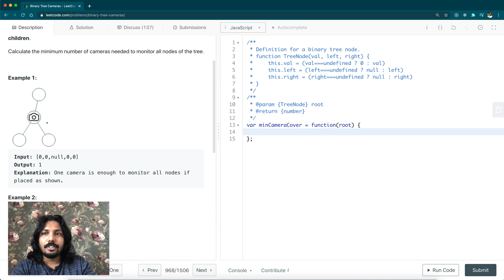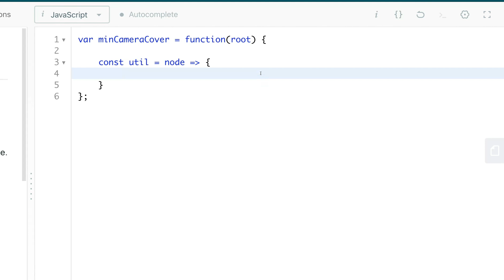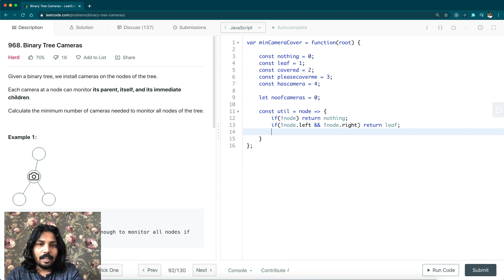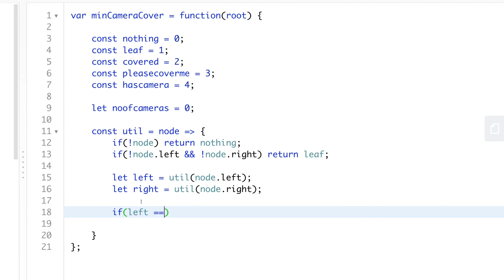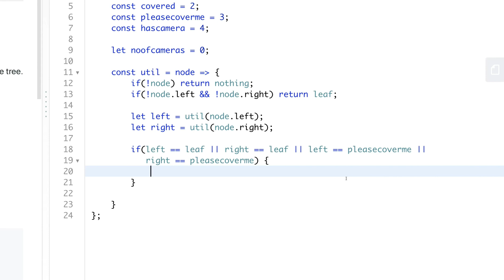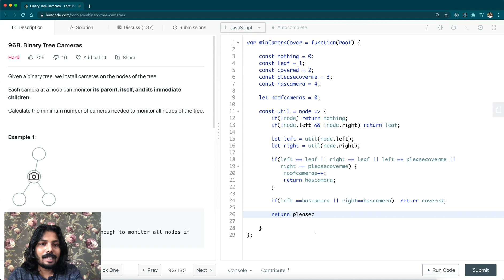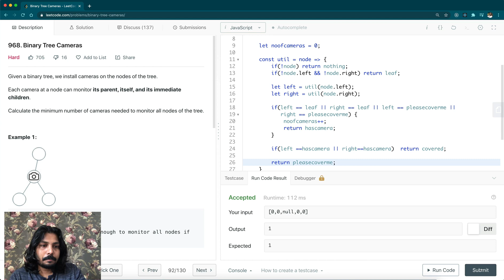Binary Tree Cameras | Solution in JavaScript | LeetCode | DepthFirstSearch | Recursive Method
Explains the recursive method to solve "Binary tree cameras" problem. We need to find minimum number of cameras to be installed on to binary tree so that all nodes are covered. Please be mindful near "pleasecoverme" inside the video 😊